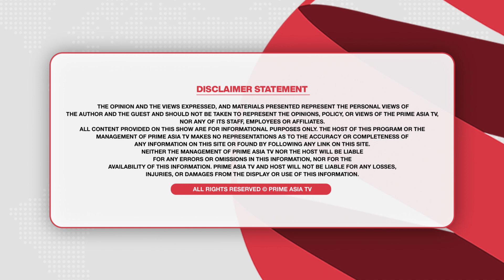Prime Focus (1484) || ਘਰ ਘਰ ਰਾਸ਼ਨ - ਮਾਨ ਸਾਬ੍ਹ ਬਚਕੇ ਗ਼ਲਤੀ ਦਾ ਡਰ